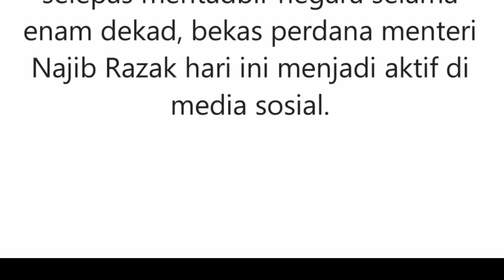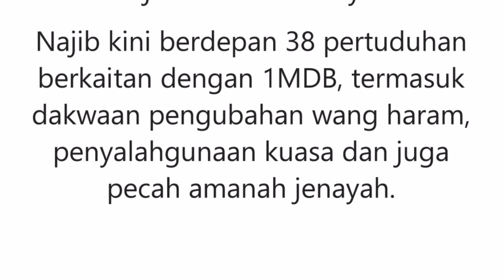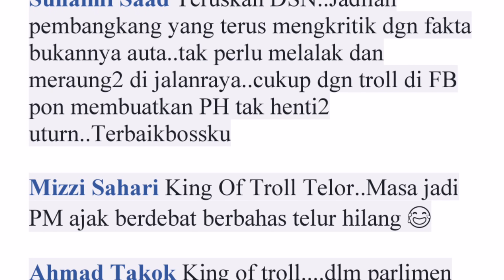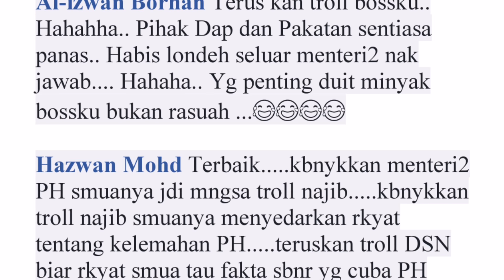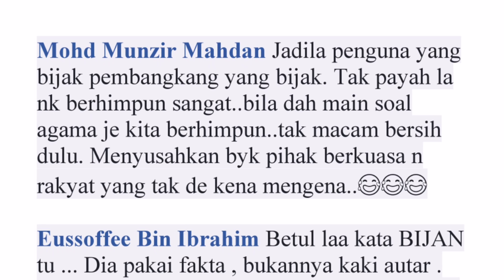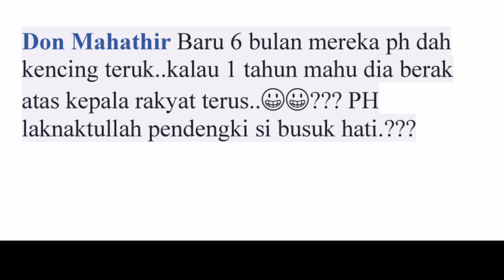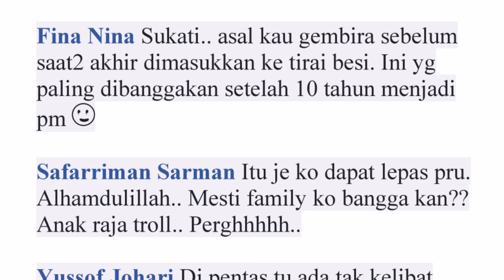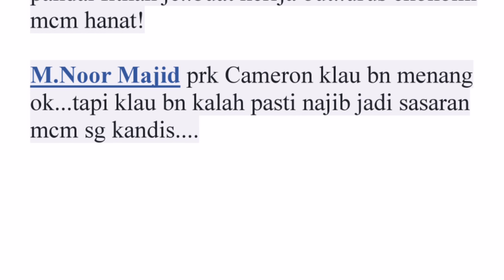Najib : 'Hari ini saya sudah dinobat sebagai King Of Troll'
Bidasan dan hantarannya yang sering memperlekehkan kerajaan Pakatan Harapan dan pemimpinnya di Facebook dan Twitter menyaksikan beliau kini bergelar "Raja Troll".

Bercucap di sebuah perkampungan Felda di kubu BN di Jelai hari ini, Najib menjelaskan bagaimana beliau mendapat gelaran itu.